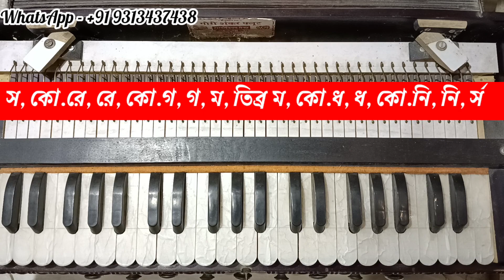যেকোন স্কেল থেকে নিজে নিজে সা রে গা মা বের করতে শিখুন || KD SARGAM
যেকোন স্কেল থেকে নিজে নিজে সারেগামা বের করতে শিখুন

অনলাইন ক্লাসের জন্য যোগাযোগ করুন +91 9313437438